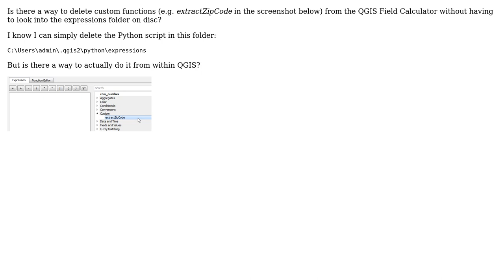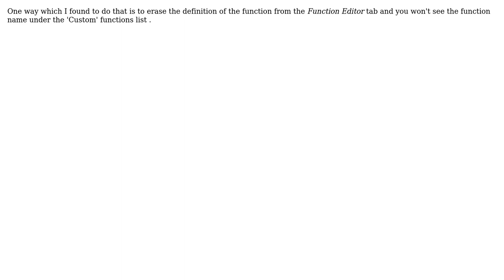GIS: Deleting custom functions in QGIS Field Calculator (2 Solutions!!)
GIS: Deleting custom functions in QGIS Field Calculator

With thanks & praise to God, and with thanks to the many people who have made this project possible! | Content (except music & images) licensed under CC BY-SA | Music | Images & others | With thanks to user nash user mgri user Kadir Sahbaz user BritishSteel and the Stack Exchange Network Trademarks are property of their respective owners. You are responsible for your own actions.